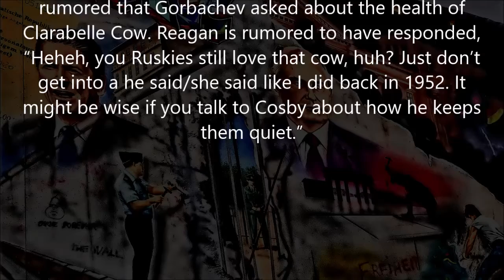Twisted-History: December 7, 1987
This Date in Twisted-History: December 7, 1987